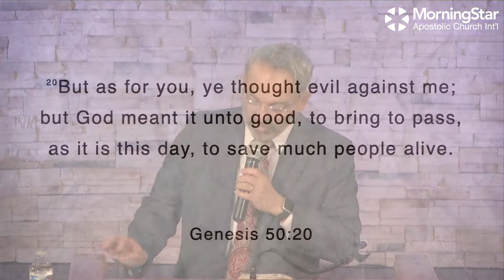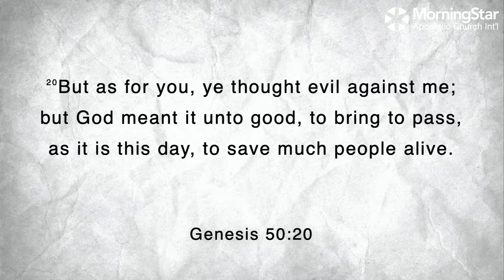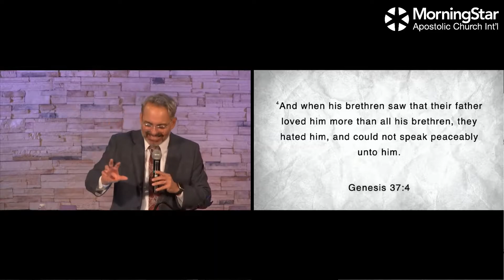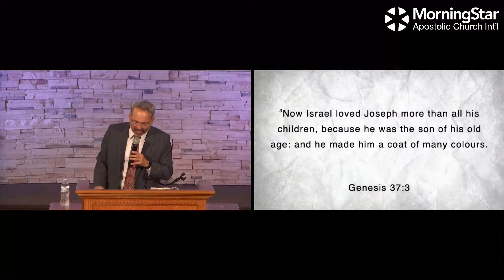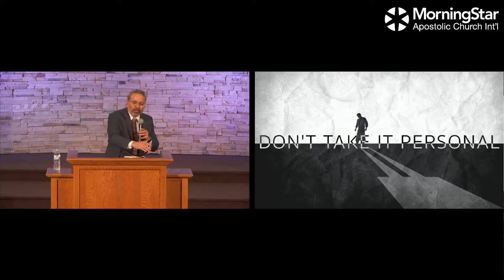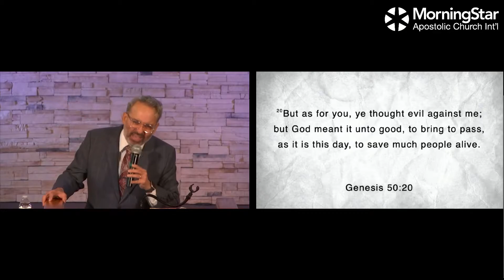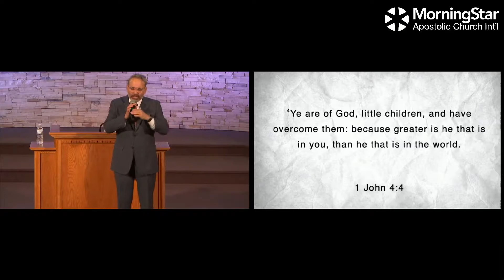Preaching: "Don't Take It Personal"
Pastor Jason Lizarraga